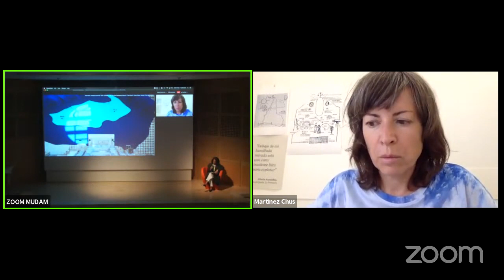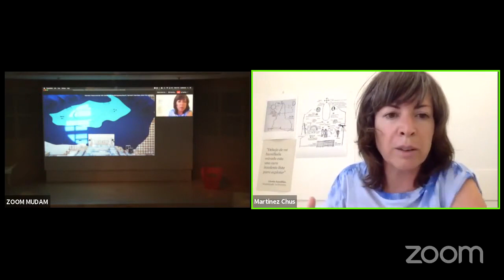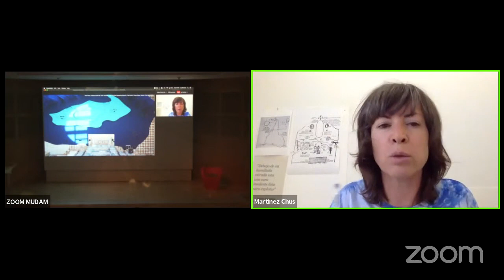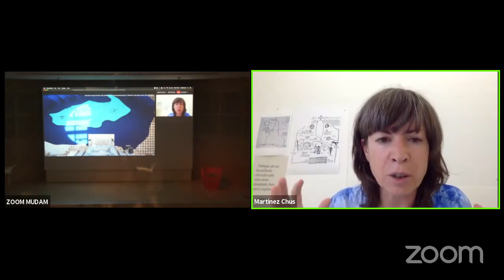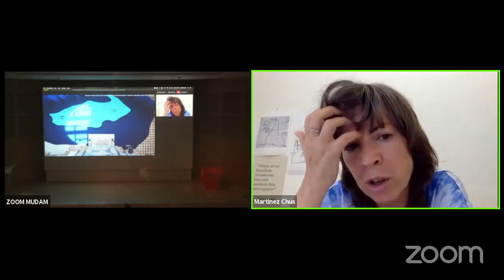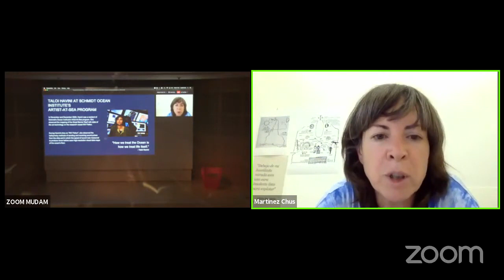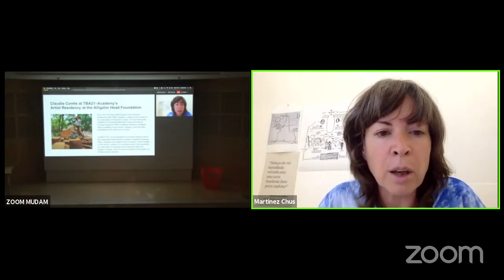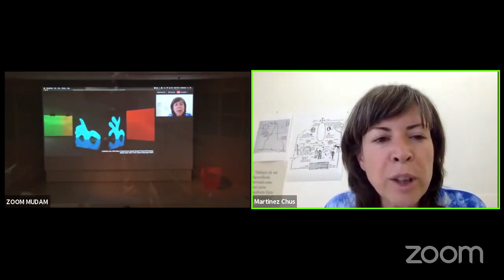Chus Martínez – The Current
Lecture within the framework of: "Radio Disaster: The Climate Change Series"
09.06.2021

Is the Ocean an art space? With this question in mind, curator and researcher Chus Martínez has explored different concerns with the state of the ocean and the discourse around it. Through the three-year programme The Current she has engaged with the most pressing issues related to oceans and explored contemporary solutions in relation to art.

‘The world of art is still too dependent on “interpreting the sea” as a site for the extension of land-based activities: shipping, colonial travel, warfare, and communication, including networked undersea cables... And the work of the sea seems in no need for the world of art... But I feel my intuition is not crazy, that if we have been orienting our form of life around the principles of the industry, of production, of the capital, there is hope that we could do a similar thing around biological life.’

Chus Martínez (b. 1972, Ponteceso) is the director of the Art Institute at the Fachhochschule Nordwestschweiz (FHNW) Academy of Art and Design in Basel. Martínez has been the Chief Curator at El Museo Del Barrio, New York. She was the Head of Department for Documenta 13, and Member of Core Agent Group (2012). Previously she was Chief Curator at MACBA, Barcelona (2008 to 2011), Director of the Frankfurter Kunstverein (2005 to 2008) and Artistic Director of Sala Rekalde, Bilbao (2002 to 2005). Martínez curated the National Pavilion of Catalonia for the 56th Venice Biennale (2015) and the Cyprus National Pavilion at the 51st Venice Biennale (2005). In 2014–15 she served as curatorial ‘alliance’ for the 14th edition of the Istanbul Biennial (2015); in 2008 she served as a Curatorial Advisor for Carnegie International and in 2010 for the 29th Bienal de São Paulo. In 2021, Martínez was included in ArtReview’s annual list of the most influential people in the field of contemporary art.